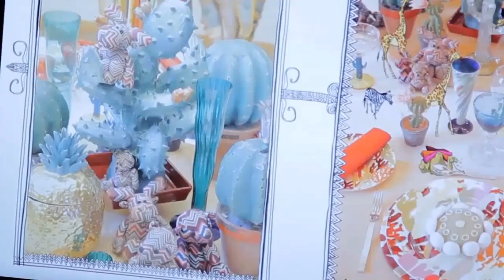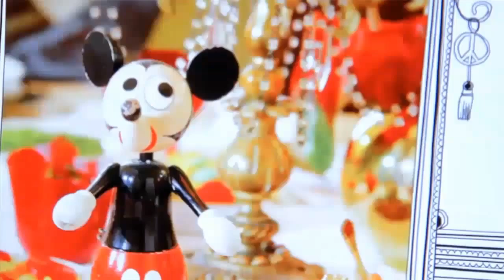10x10 An Italian Theory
10x10 An Italian Theory è il libro di Alessandro Enriquez, designer e fashion editor, che racconta 10 mondi in uno solo attraverso l'analisi di 10 iconiche personalità dell'arte e della moda, attraverso il food.

Albino D'Amato, Anna dello Russo, Arnaldo Pomodoro, Eleonora Abbagnato, Ennio Capasa, Fabio Novembre, Margherita Maccapani Missoni, Ornella Vanoni, Paola Navone, Rossella Jardini.
Con la prefazione di Mariuccia Casadio e i commenti di Giusi Ferrè.

"...Come affermava il Conte di Cavour, il cibo è diplomatico. Non è solo una questione nutrizionale: la tavola, l'accoglienza, persino il menù scelto mandano messaggi inequivocabili su chi siamo. E su come consideriamo il nostro ospite... tra "agiografia" e bon-ton, gastronomia e consigli, confidenze e aneddotica, 10x10 An Italian Theory racconta la creatività da un punto di vista completamente differente"   (Vogue Italia)

in vendita presso: Librerie Feltrinelli, 10CorsoComo, Armani Libri, Rinascente, Excelsior, Gigi Tropea Catania, Torregrossa Palermo, Librerie Arion, I Cinque Fiori Adelfia, ModusVivendi Palermo e nelle migliori librerie.

Author: Alessandro Enriquez
Filming and editing: Alessandro Dotti
Photography: Carlo Branz
Editor: Lombardi Editori
Animations: Michele Lamanna
Design: Peggy Vanni e Angelo Airò Farulla